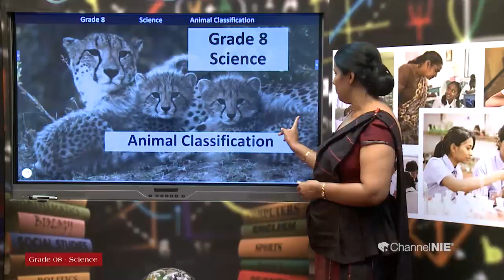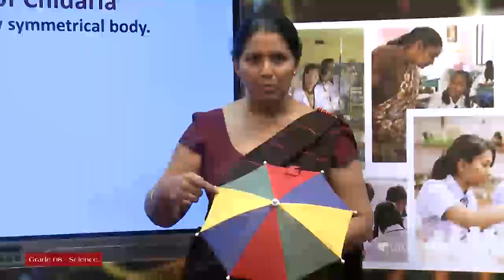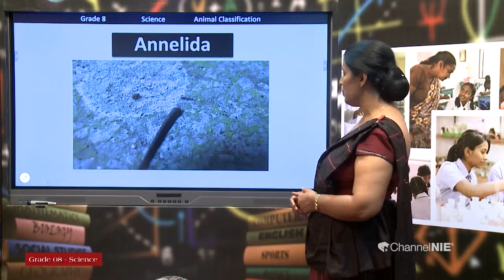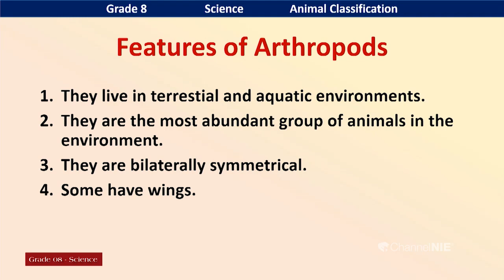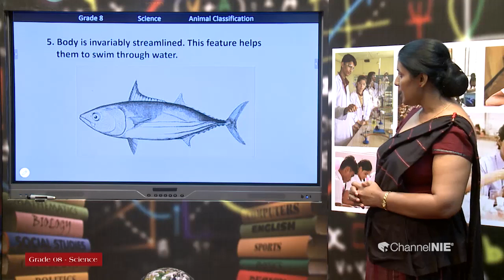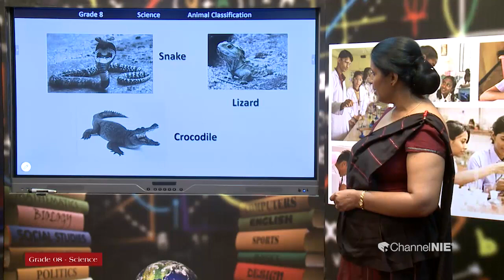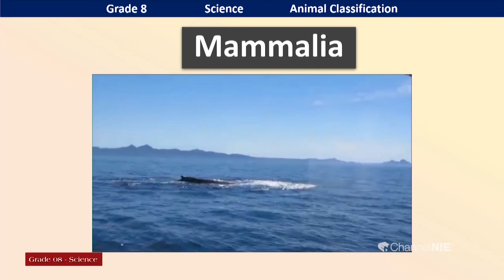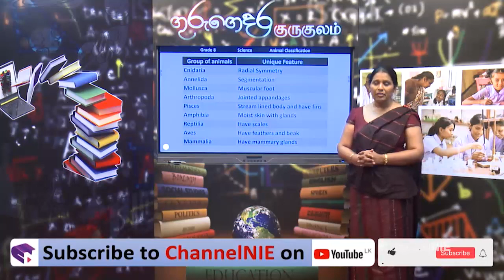Grade 08 - Science (English Medium)Animal Classification - P 11